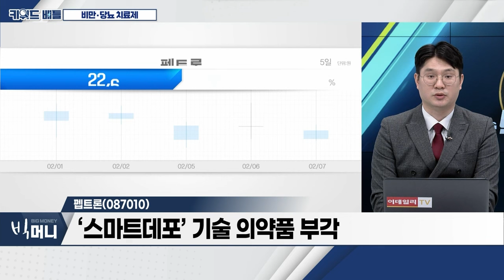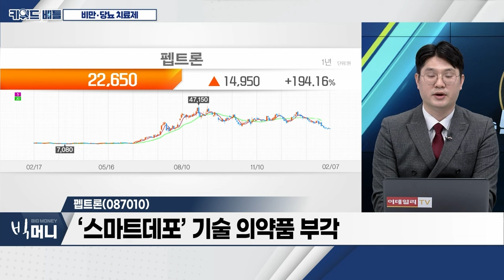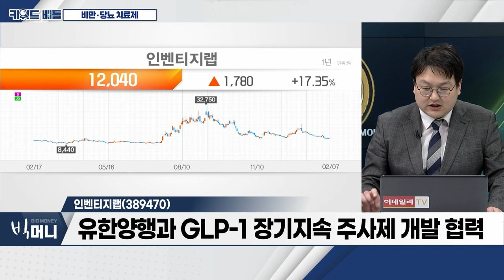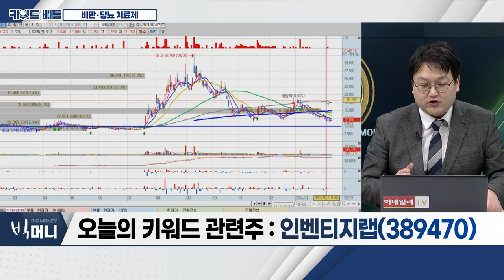펩트론(087010), 인벤티지랩(389470)... 비만‧당뇨 치료제_키워드 배틀 (20240207)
비만‧당뇨 치료제
- 글로벌 기업의 과감한 행보로 성장
- 2024년 시장 가이던스 상향
- 국내 기업 빠른 임상 시험 수혜 전망

펩트론(087010)
- 기술 수출 가능성‧매출 실현 등 호재 전망
- ‘스마트데포’ 기술 의약품 부각
- ‘약물 제형 변경’ 원천 기술 확보

- 유한양행과 GLP-1 장기지속 주사제 개발 협력
- 3월 중순 이후 투자 접근 유효